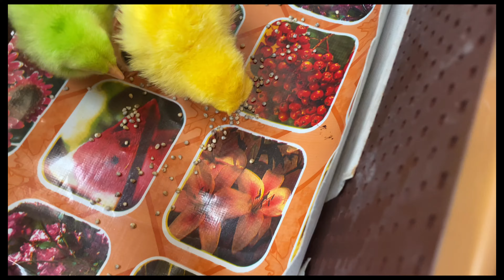GETTING MYSELF A NEW PET 🥺| MOST CUTEST THING EVER 👀🤍||kashikajain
Heyyyyy guyss !!

Got myself a NEW PET for a day and it was soo Cute and adorable . But very sensitive omg 🥺 do watch the video what was that

Thank u ❤️
Love you all for your support and appreciation 🥺🌸